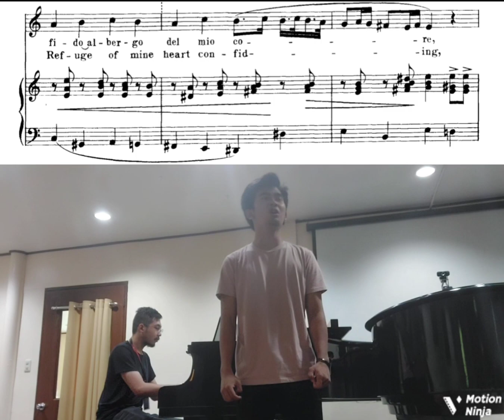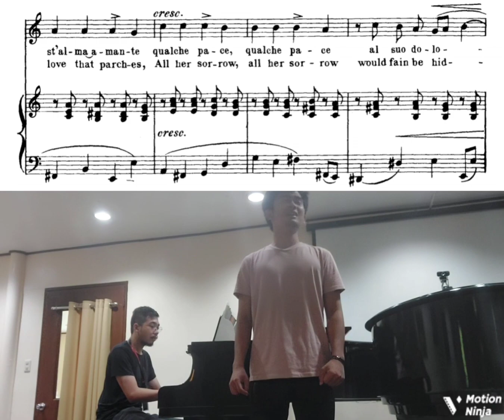Selve Amiche, Ombrose Piante, Arietta - Antonio Caldara (sheet), Melvin Zamora Jr and Gee Sumayo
Selve Amiche, Ombrose Piante, Arietta by Antonio Caldara for Voice and Piano

Recital Practice Recorded on October 31, 2022

Tenor: G. Sumayo
Piano: M. Zamora Jr.